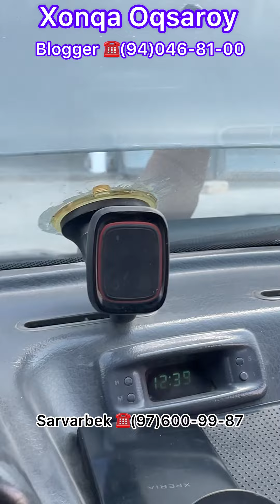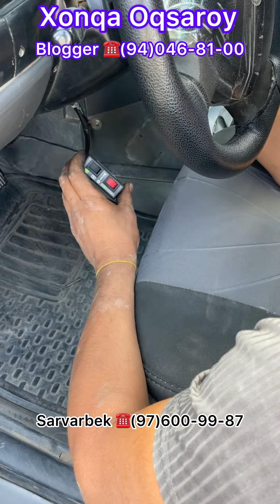Sarvarbek ustaning ustaxonasi🔧🪛🚘🚍🚙